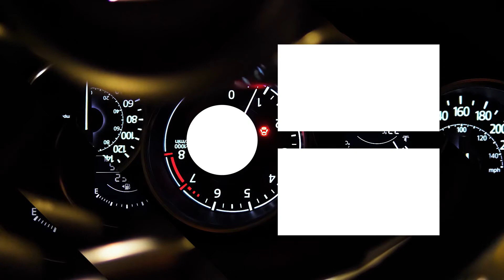ARIAL VIEWS OF CLEARWATER BEACH AND DOWNTOWN SARASOTA! STUNNING!!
BOOK A FLIGHT! ASK FOR MARSHALL!!

previous videos